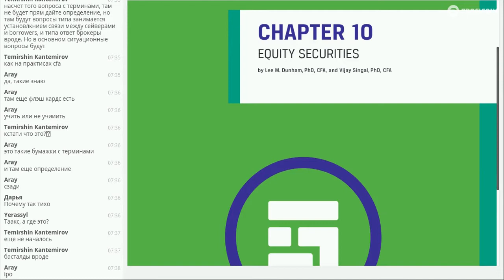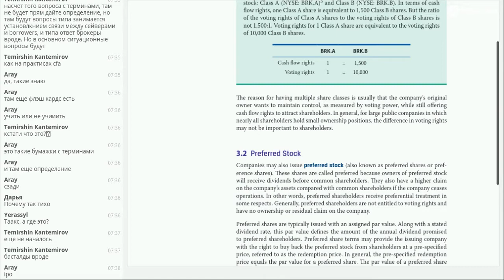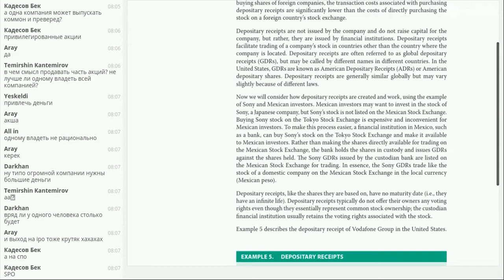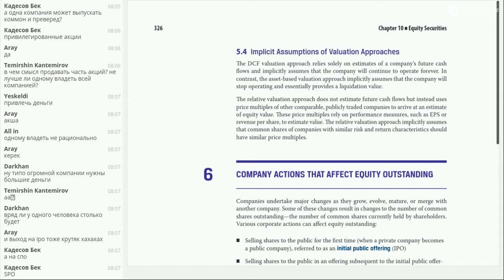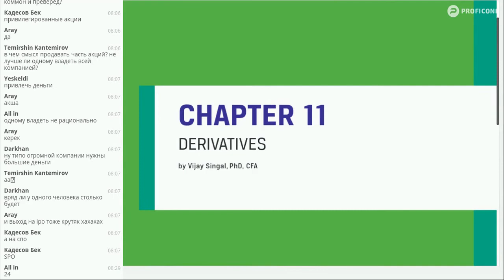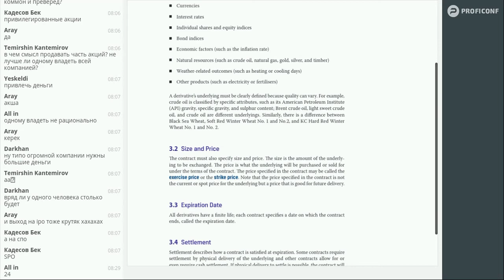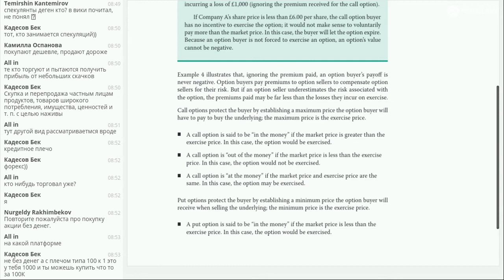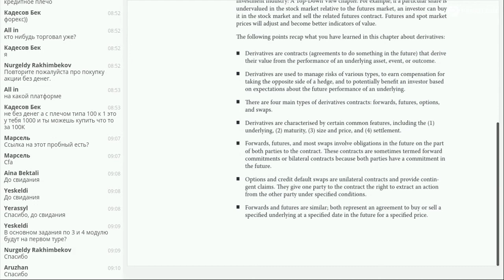Lecture 6.Structure of Investment Industry, Investment Vehicles,The Functioning of Financial Markets